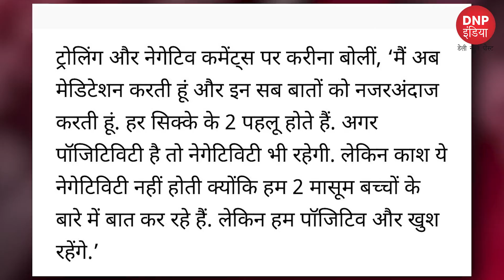Kareena Kapoor Khan Breaks Silence on Being Trolled For Naming Her Son 'Jehangir Ali Khan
तैमूर के भाई जहांगीर के नाम पर हो रहे विवाद पर करीना कपूर खान का आया ये REACTION !